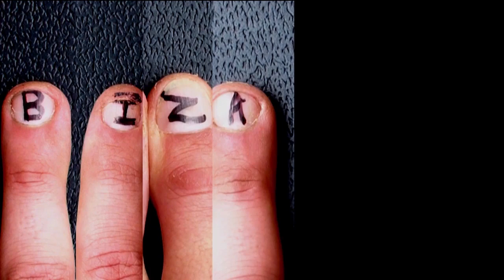Bizarre Bedonderde Donderdae - Margate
Dis altyd moeilik om 'n vakansie margate toe te beplan...